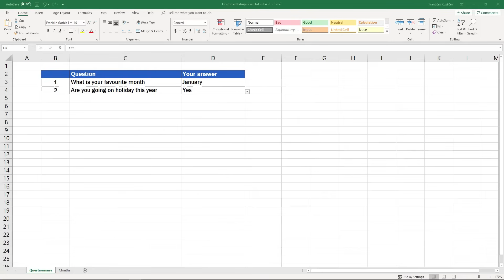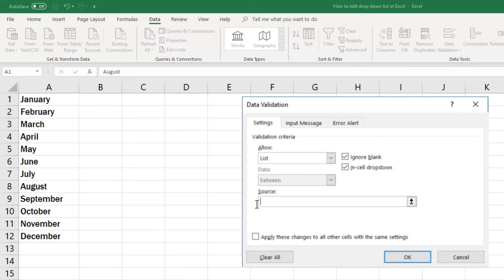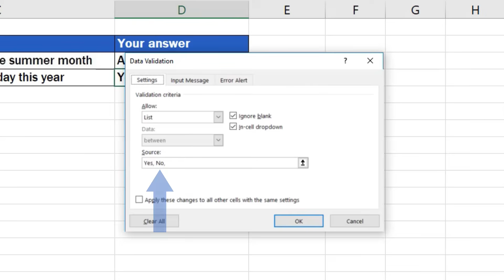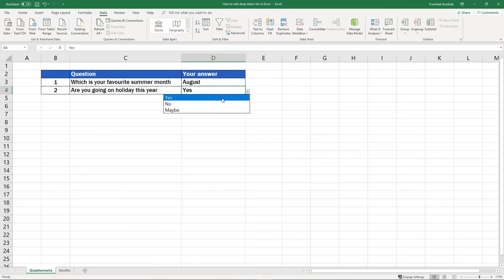How to Edit a Drop-Down List in Excel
Learn how to edit a drop-down list in Excel - quick and easy.
In the previous excel tutorial, we went through a simple guide on how to create a drop-down list in Excel. In this video, we’ll go a bit further and you’ll learn how to edit the drop-down menu and change options offered on the list.

⏱️Timestamps⏱️
0:00 How to Edit a Drop-Down List in Excel
0:40 How to Edit Longer Drop-Down List in Excel
2:18 How to Edit Shorter Drop-Down List in Excel